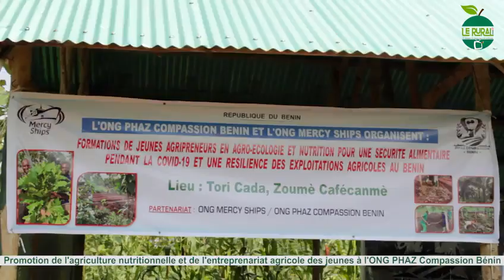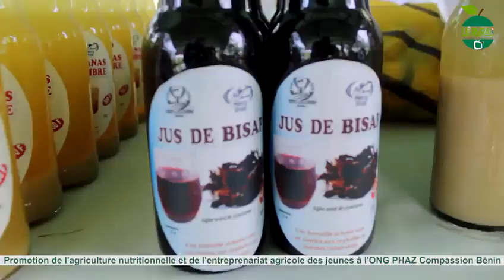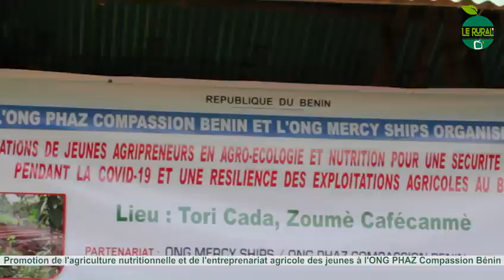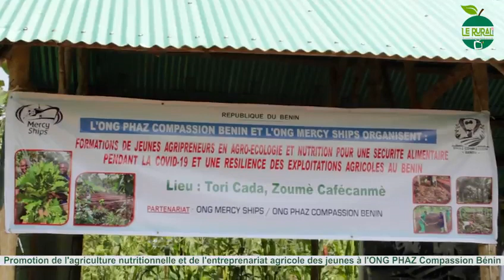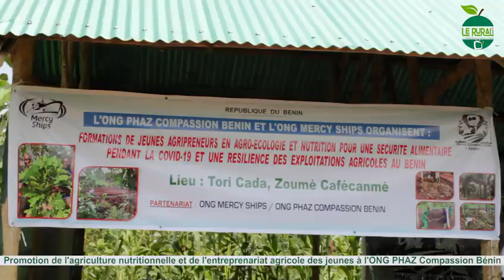ELIPHAZ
Dans la commune de Tori-Bossito et précisément dans le quartier Zoumè-Cafécanmè a été installé depuis six mois un centre agricole qui œuvre pour la promotion de l'agriculture nutritionnelle. Dans ce centre agricole de plus de 03 hectares, de l'Ong Phaz Compassion Bénin, plusieurs activités sont développées de façon pratique.